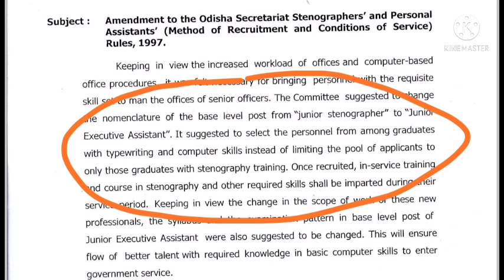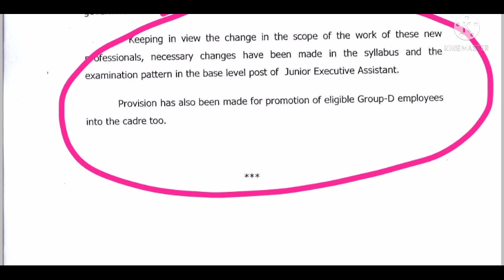Secretariat junior executive assistant recruitment /Secretariat aso 2021.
Secretariat junior executive assistant recruitment
Secretariat junior executive assistant new job
odisha Secretariat junior executive assistant recruitment

thanku.

aso recruitment out
oosc aso 796 post out
opsc aso official notifications
aso new advertisement out
aso official notifications lcks

aso notifications
opsc aso notifications
opsc aso out
opsc ocs official notifications

opsc PWD aee vacancy 2021
wre aee vacancy 2021
h&ud aee vacancy 2021
aee job Odisha
aee new recruitment out
aee new vacancy Odisha

aee recruitment 2021
a

opsc aee new recruitment notifications

opsc job

aee job
opsc job
opsc aso

osssc
Radiographer exam answer key
odisha job.

opsc advertisement
opsc job update
opsc job

aee job
aee job odisha
aee salary
aee vacancy

opsc calendar

opsc

aee civil
aee opsc material lcks
lcks aee notifications
aee job

ri recruitment

opsc civil
opsc mechanical

opsc job
osssc job

aso secretary
official notice.

opsc
opsc police job
opsc job
OPRB job
odisha job
sun job
cpse

 2021

wre aee job
aee vacancy
aee Odisha
aee job new out

ae

ossc civil dv cutoff
ossc civil je cutoff
ossc job put
ossc civil vacancy out
ossc je

aso advertisement
aso recruitment
oosc job update
opsc secretary aso
opsc aso.

cpsc
cpsc expected cutoff
cpsc odisha

opsc assistant surgeon notifications

opsc recruitment aee
wre aee recruitment notice
wre job update
aee job update
aee notice

OPSC JE, AEE NEWS.
wre aee upcoming vacancy
pwd upcoming vacancy
aee opsc job

aso job
aao salary
as
opsc new ll